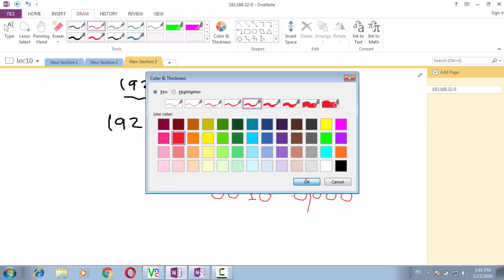lec 10 part one Summarization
Eng Mahmoud AttaAlla
م محمود عطاالله